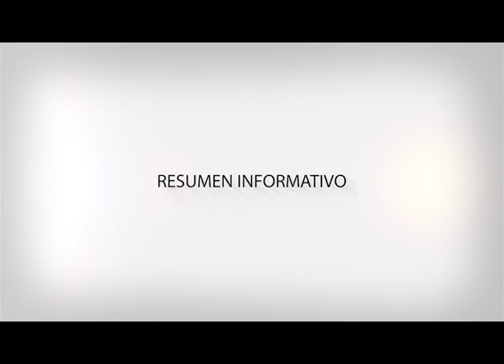Resumen Informativo Laguna con Energía del 16 al 22 marzo 2015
Resumen Semanal de noticias con las acciones más importantes realizadas en la Región Laguna por el Gobierno del Estado de Coahuila.